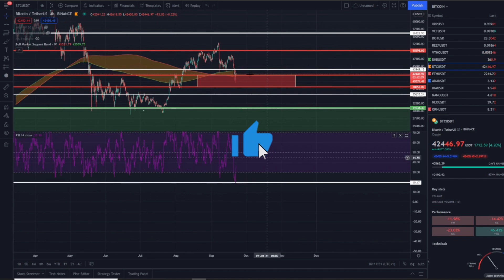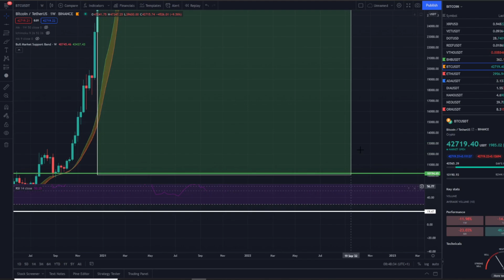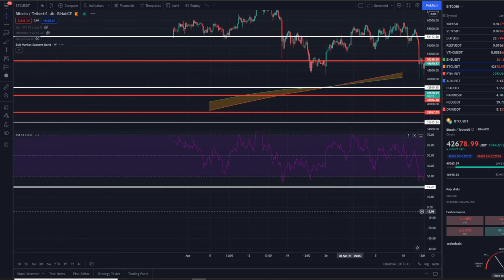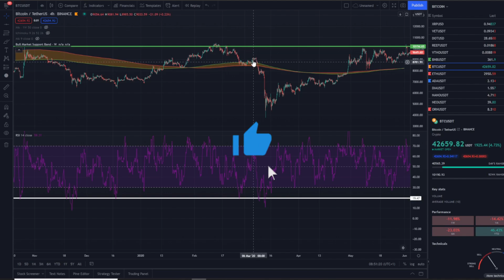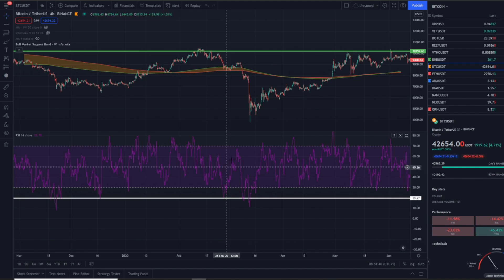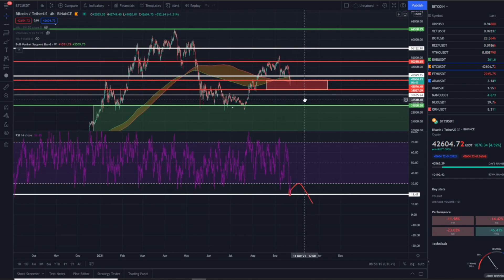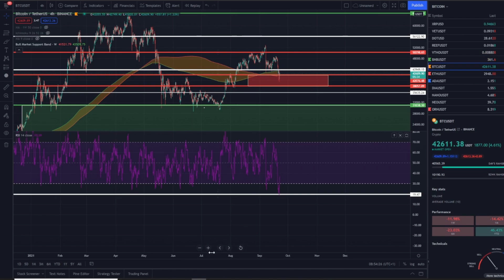LA FIN DU BULLRUN? LE CRASH A NE PAS RATER! - Analyse BITCOIN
🔹Pour découvrir le nouveau projet de OhMyCoin.io et bénéficier des tickets gratuits, cliquez sur le lien ci-dessous:

Salut, à tous, cette vidéo est très importante pour éviter toutes mauvaises décisions liées aux émotions. Je vous explique et fais une analyse du marché du Bitcoin.

En effet nous sommes dans une mauvaise phase, peut-être que vous êtes en perte. MAIS, c'est également dans ces moments là qu'il y a la meilleure opportunité d'achat. C'est ici que le réel potentiel de la crypto commence. Ne ratez pas cette occasion.